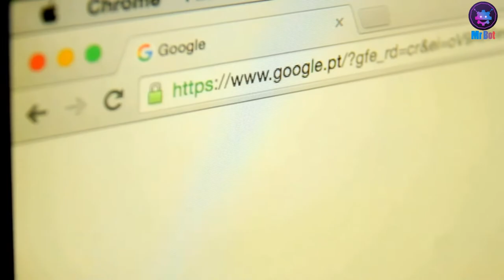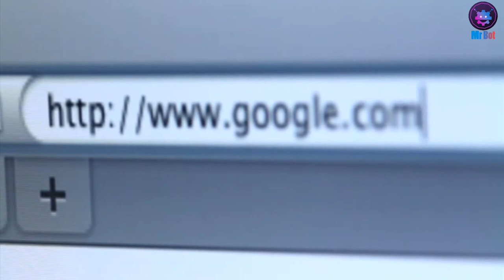What is Backlink ? | YouTube Backlink Generator ? | Grow YouTube Channel Faster ? How Do They Work ?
About Video : Hello friends mene aaj iss video me bataya hai backlinks kisse kehte hai aur ye kaise kam karti hai janne ke liye video ko pura dekhna aur channel ko susbcribe karna.

Topics Cover In video :
1. What is Backlinks ?
2. How to work YouTube Backlinks ?
3. What is Do Follow Backlinks in hindi full details ?
4. What is No Follow Backlinks In Hindi Full Details ?
5. What is Low Quality Backlinks in Hindi ?
6. What is High Quality Backlinks Full Detail in Hindi ?
7. What are backlinks & How they are work in Hindi ?
8. Don't Use youtube backlinks to promote YouTube videos ?
9. How to rank YouTube video fast in 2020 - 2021 ?
10. YouTube Channel growing fast via backlinks ?
11. Backlink kisse kehte hai ?
12. YouTube Channel Kaise Grow Kare ?